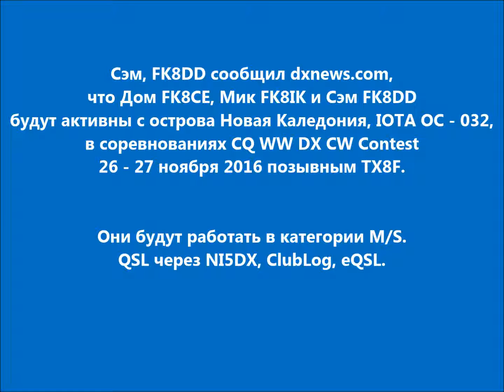TX8F Остров Новая Каледония. С сайта dxnews.com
Сэм, FK8DD сообщил dxnews.com, что Дом FK8CE, Мик FK8IK и Сэм FK8DD будут активны с острова Новая Каледония, IOTA OC - 032, в соревнованиях CQ WW DX CW Contest 26 - 27 ноября 2016 позывным TX8F.